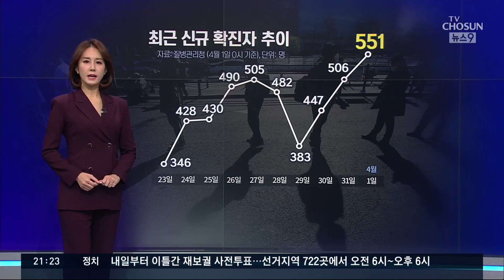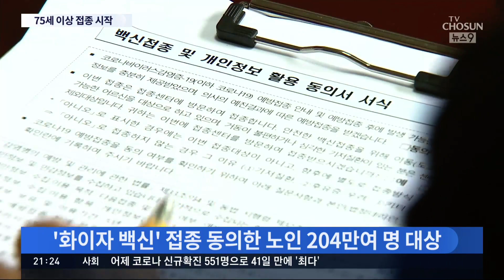"백신 맞으니 마음 편해"…전국서 만 75세 이상 접종 시작 [뉴스 9]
코로나 상황 짚어봅니다. 일상생활 속 집단감염이 끊이지 않으면서, 신규 확진자가 이틀째 500명 대를 유지했습니다. 이 추세대로라면, 머지않아 600명을 넘어서는 등 또 한 번 코로나 팬데믹 상황을 맞을 수 있다는 예측도 나옵니다. 부산은 유흥업소 관련 확진자 급증에, 거리두기를 2단계로 격상하기로 했습니다. 이렇게 위기 속에.. 일반인을 대상으로 한 백신 접종이 시작됐습니다. 전국의 만 75세 이상 200만여 명이 우선 이름을 올렸는데, 의료진은 혹시 모를 이상반응 우려에, 긴장을 놓지 못했습니다.